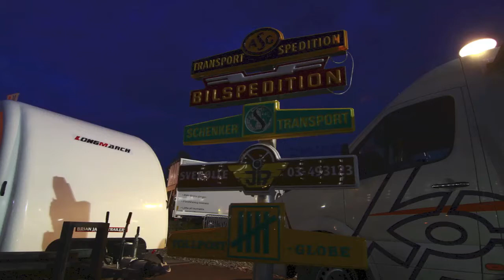TruckCandy 2013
Captured under a truck festival i Stockholm 2013